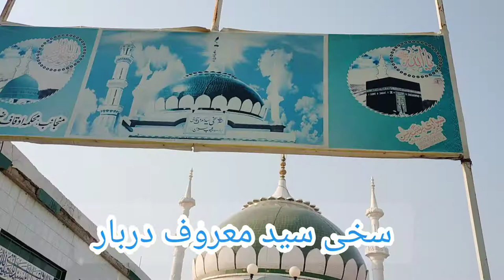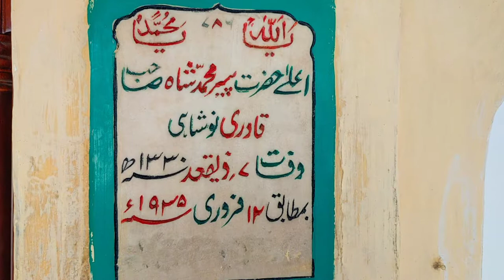khushab city | darbar sakhi syed mahroof video | khushab beautiful places | punjab pakistan city